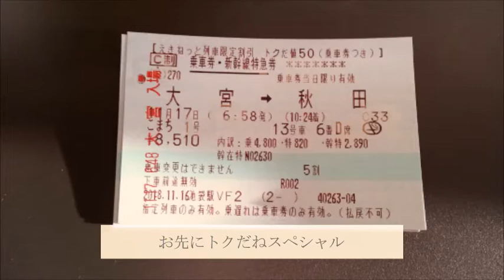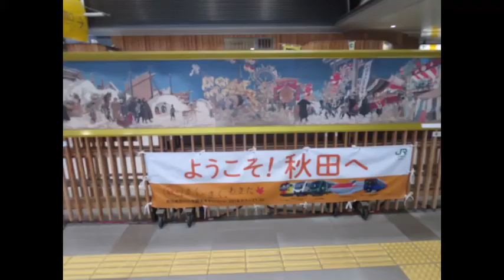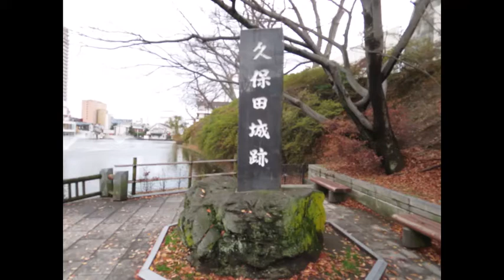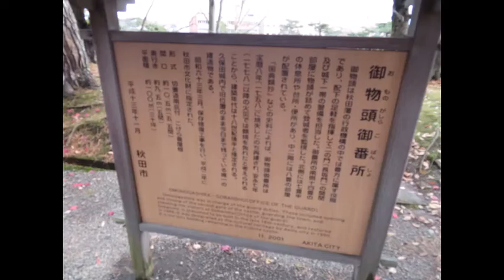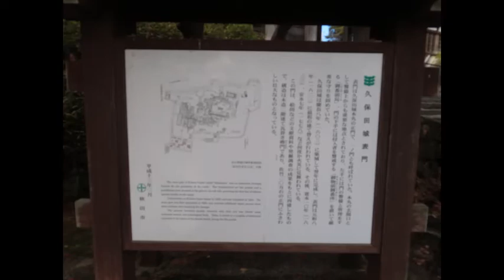#8 久保田城（秋田城）-Akita Castle